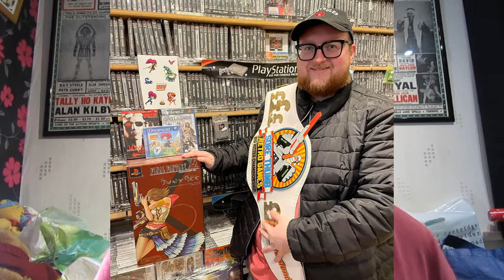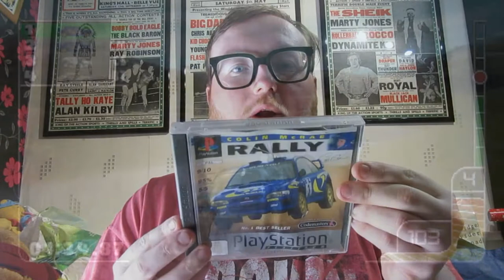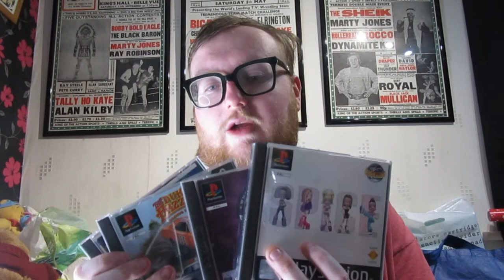Mystery Box Form Sore Thumb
Location: 7 Gillygate, York YO31 7EA